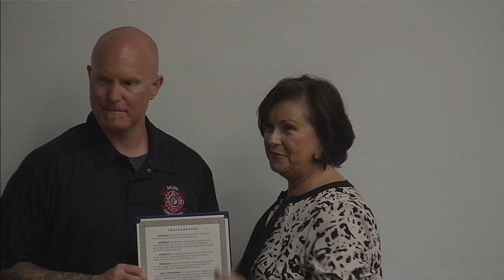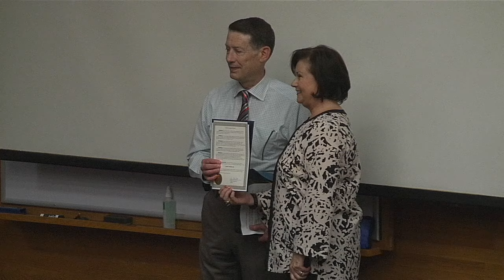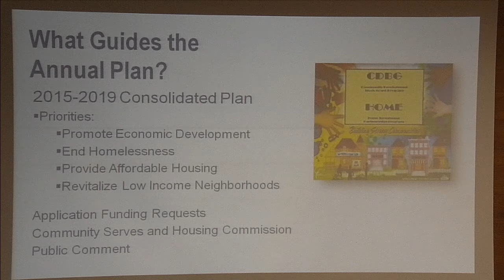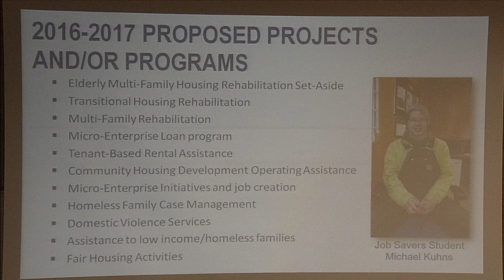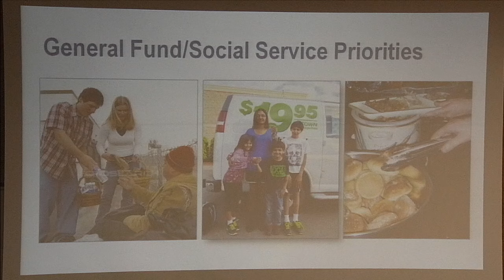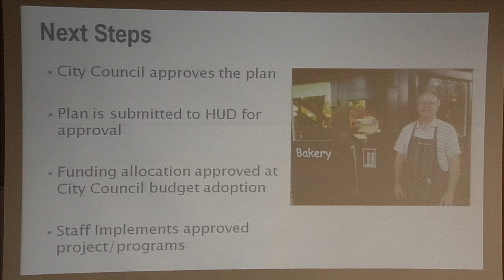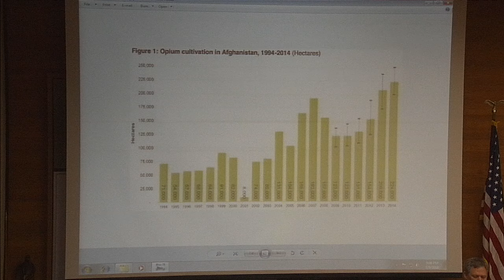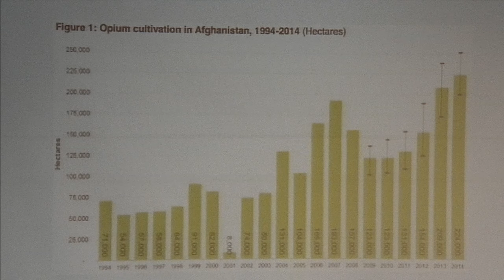Salem City Council Meeting - May 9, 2016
0:00 - SALEM HOUSING AUTHORITY
6:11- URBAN RENEWAL AGENCY
12:38 - 1. SALEM CITY COUNCIL OPENING EXERCISES -Call to Order
13:01 - 1.1 APPROVAL OF ADDITIONS AND DELETIONS TO THE AGENDA
14:30 - 1.2 COUNCIL AND CITY MANAGER COMMENT
29:40 - 1.3 PROCLAMATIONS  (b Traffic Safety Week
35:14 - 1.3 (a) 2016 Fill the Boot - Muscular Dystrophy Association
   37:53 - 1.3 (c) Janet Noakes Day
42:36 - 2. PUBLIC COMMENT
50:30 - 3. CONSENT CALENDAR
52:16 - 4. PUBLIC HEARINGS
(a) Adoption of the 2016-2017 Housing And Community Development Annual Action Plan – Use of Community Development Block Grant and Home Investment Partnership Funds to assist low-moderate income households
1:27:09 - 5. SPECIAL ORDERS OF BUSINESS: (3.2 (a)) Resolution No. 2016-9.  Referring to Salem electors the question of establishing a three percent tax on the sale of recreational marijuana items within the city of Salem, approving the measure, explanatory statement and directing the City Attorney to draft the ballot title
2:26:24 - 6. INFORMATION REPORTS
2:27:46 - 8. PUBLIC COMMENT
2:32:45 - 9. NEW BUSINESS